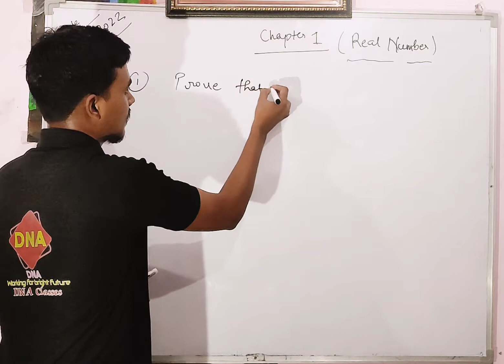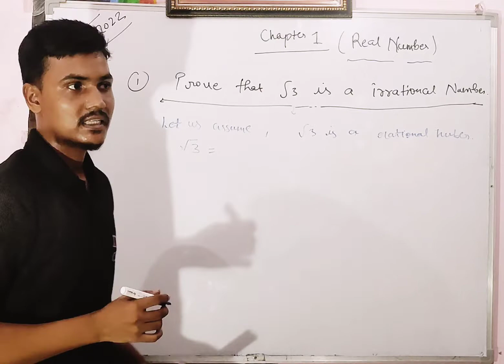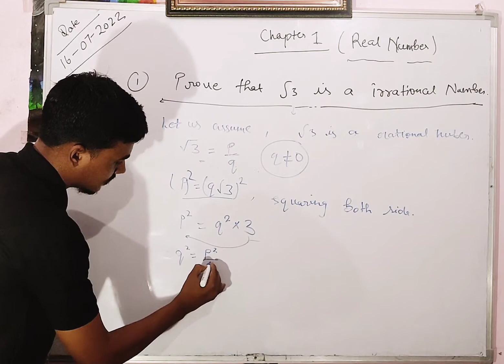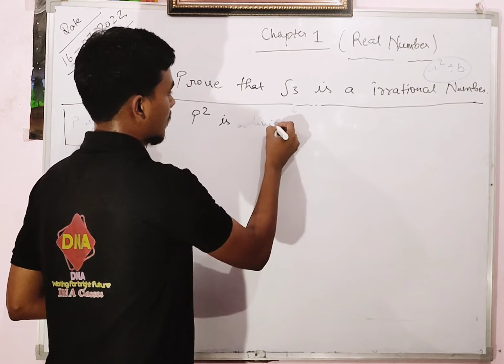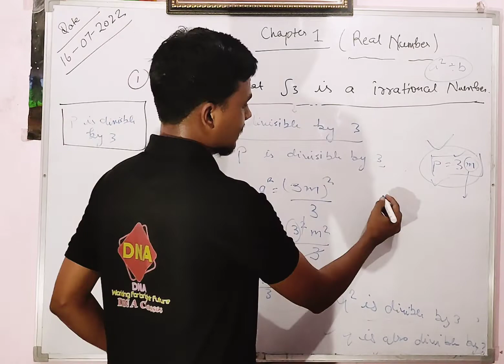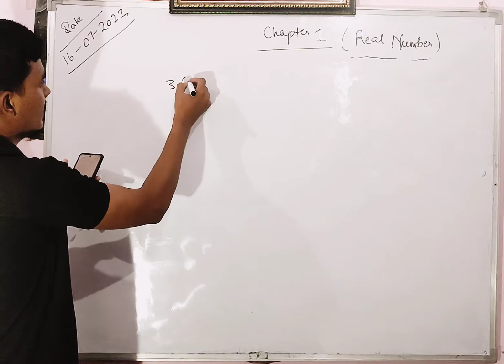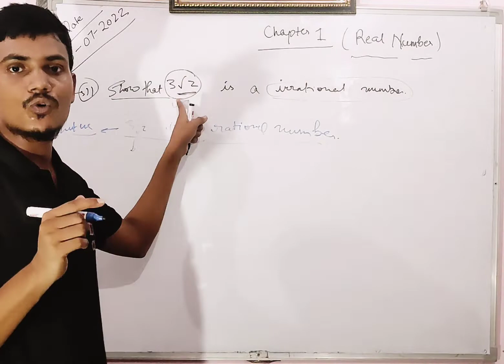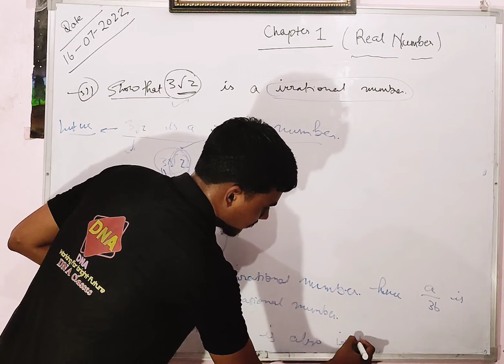Real number | Lecture 07|Irrational number,ch-1,Maths,class 10th | CBSE, by Ashutosh Sir